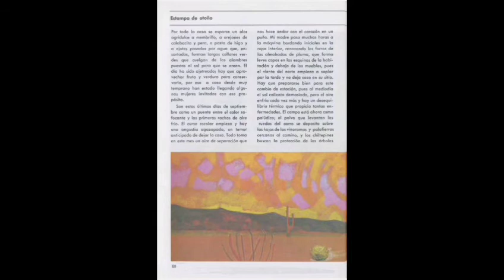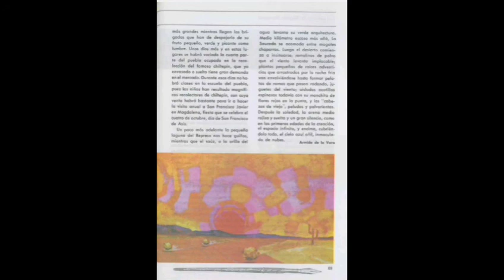Estampa De Otoño_Español Sexto Grado Lecturas (SEP México) Educación Primaria